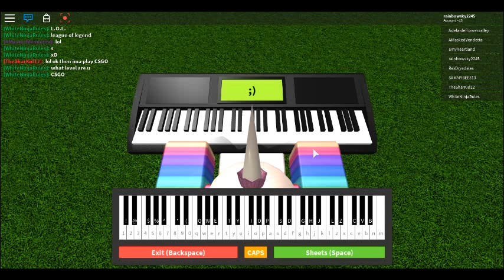ME PLAYING A ROBLOX PIANO!! I JUST TYPED RANDOM LETTERS AND I THINK IT SOUNDED GREAT!